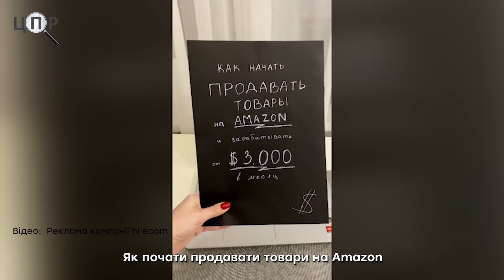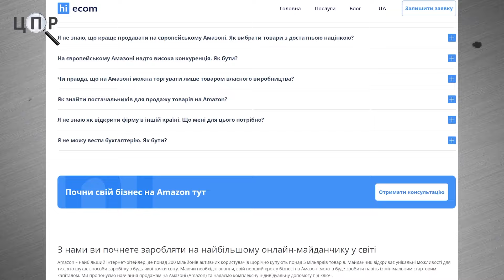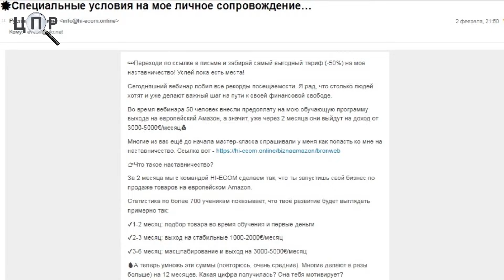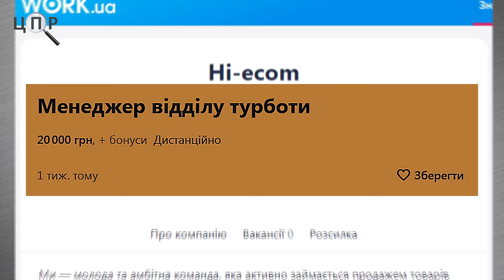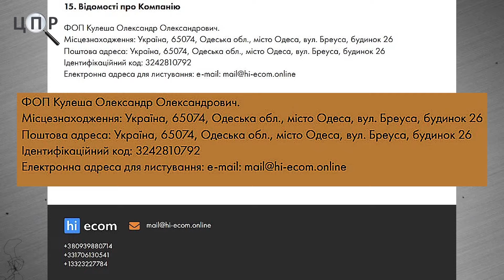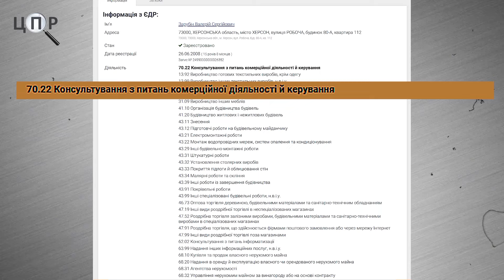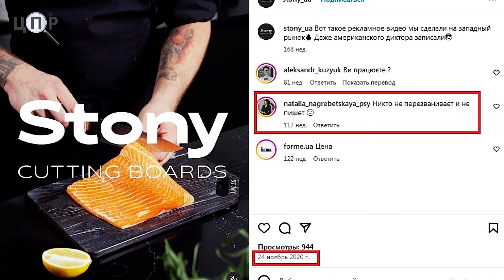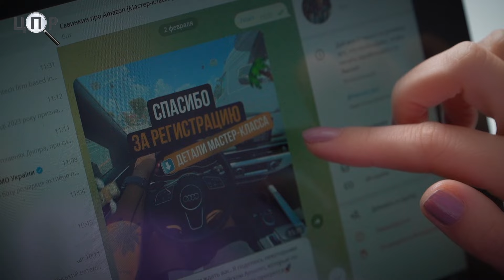Солодкі обіцянки, нав'язлива реклама і жодних гарантій: інфобізнес по-одеськи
Хочете заробляти декілька тисяч євро на місяць, працюючи дві години в день з будь-якої точки світу? А збагатитись, продаючи товари, яких у вас немає? Такою рекламою рясніє зараз інтернет.

Українцям, які під час повномасштабної війни з росією значно просіли в доходах, деякі втратили майно і змушені залишити свої домівки, перебравшись у більш безпечні місця, активно пропонують "золоті гори". Але за однієї умови: віддати сотні євро за навчання "секретним" знанням. І ці знання в майбутньому начебто принесуть тисячі євро доходу.

"Центр публічних розслідувань" вирішив дослідити одну таку компанію й розібратись, чи варто віддавати свої гроші сьогодні за примарні обіцянки багатства завтра.